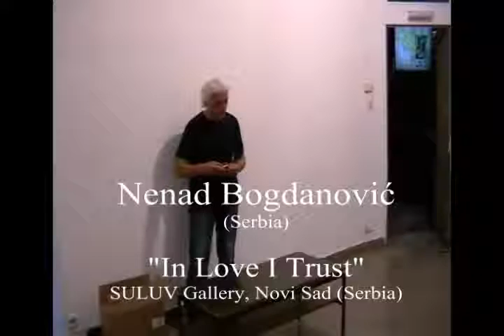IMAF 2012_"IN LOVE I TRUST" by Nenad Bogdanovic (Serbia)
Place: SULUV Gallery, Novi Sad, Serbia
Title of performance: "IN LOVE I TRUST"
About artist: Nenad Bogdanovic
C.V. :
Born in 1955 in Odzaci, Serbia (Ex-Yugoslavia).
Freelance visual and performance artist, publisher and curator.
Member of art societies of Vojvodina (SULUV) and Serbia (ULUS).
From 1984 to 1988 founded and published alternative international art magazines "Total" and "Second Manifesto".
Curator of various international art projects and exhibitions since 1980.
1998. he founded of Multimedial Art Studio and MAS Gallery in Odzaci, Serbia.
Organiser and curator of International Multimedial Art Festival - IMAF (since 1998, dedicated to performance art).
Realizes his art performances and art actions on many international festivals worldwide (France: 1994, 2011 & 2012, Italy: 1995, 2003, 2004 & 2011, Slovakia: 1996, Germany: 1996, Japan: 1997 & 2008, Romania: 1998, Poland: 1999, 2007, 2010 & 2012 Hungary: 2001 & 2011, Belarus: 2001, United Kingdom: 2004 & 2010, Northern Ireland: 2004 & 2011, Switzerland: 2004, USA: 2005, Canada: 2006 & 2008, Turkey: 2007, Israel: 2007, and in Serbia since 1980).
Realised art tours with Man Gallery project in France 1994, Italy 1995, Germany 1996, Japan 1997 and Switzerland 2004.
In 2003 year realised two art performances on 50th International Biennial of Venice-Italy (International Art Project: Brain Academy Apartment).